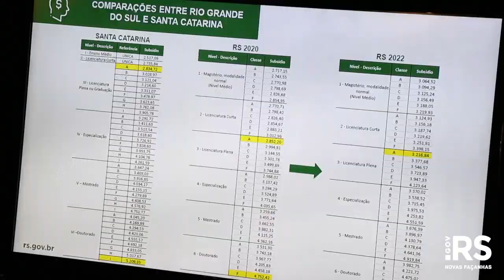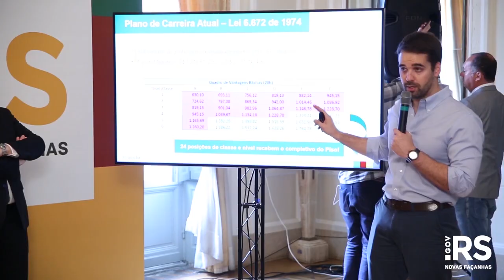Leite apresenta ajustes à proposta para modernizar carreira do magistério